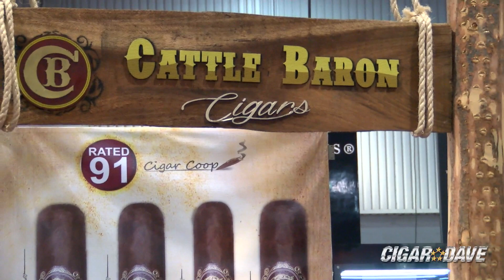Cattle Baron Cigars at 2018 IPCPR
Cigar Dave visits the Cattle Baron Cigars booth at the 2018 International Premium Cigar & Pipe Retailers Convention in Las Vegas, NV. You get an insiders look at the booth which isn't open to the public.